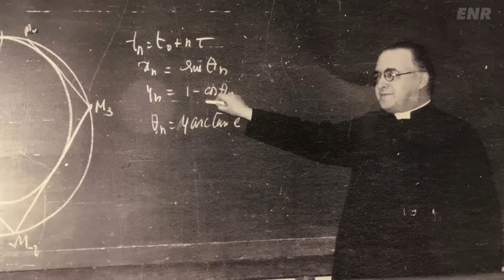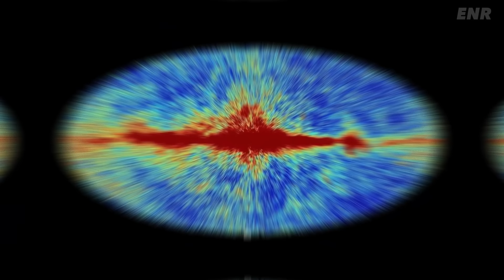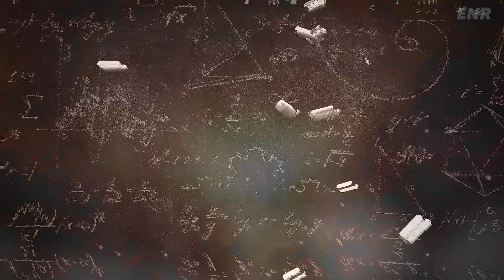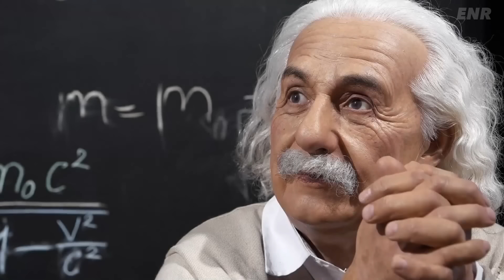Exploring the Mysteries of Time and Space - How Old is the Universe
The universe is a vast and mysterious place, filled with countless wonders and secrets waiting to be discovered. Among the many mysteries of the cosmos, one of the most fascinating and profound is the age of the universe itself.

Scientists have spent decades studying the universe, using a variety of tools and techniques to unravel the mysteries of our cosmic past. Through their efforts, they have determined that the universe is estimated to be around 13.8 billion years old.